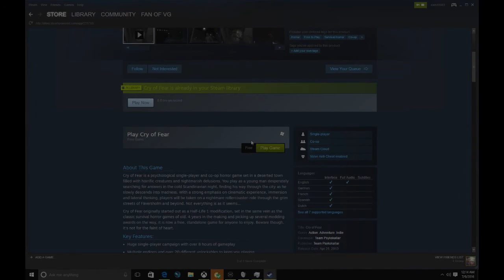I had to use the bathroom after this